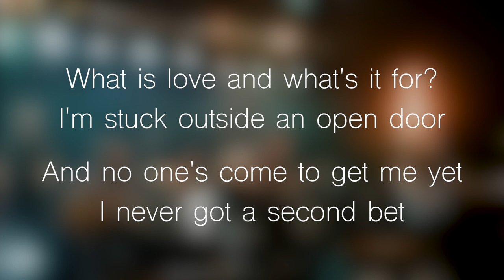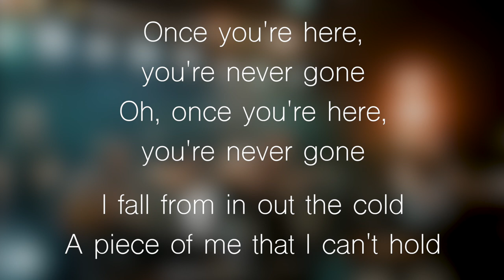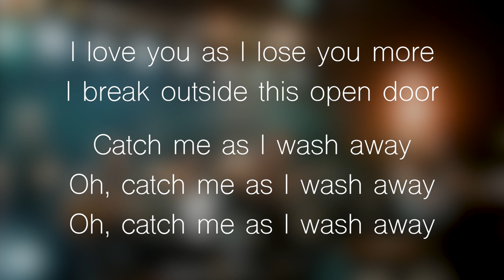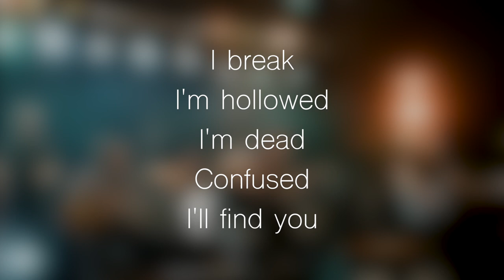Bach/Break by Jonathan Rhys Meyers - Lyrics - August Rush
Lyrics from the movie August Rush